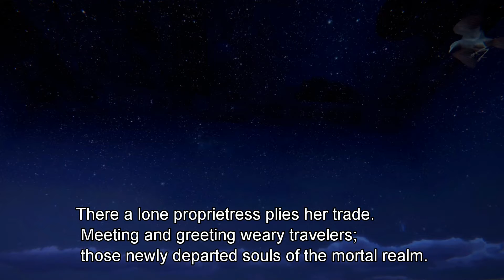The Waystation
Short film created in Nebula Realms virtual world.
Personal space Forgotten Station.
Story concept by Phoenix.
additional music Patrick Patrikios "Beyond"